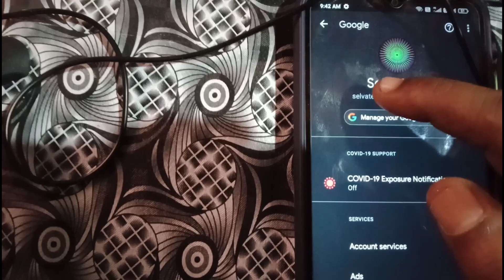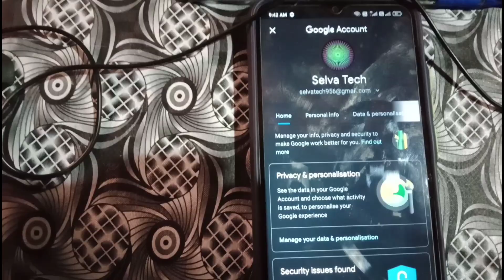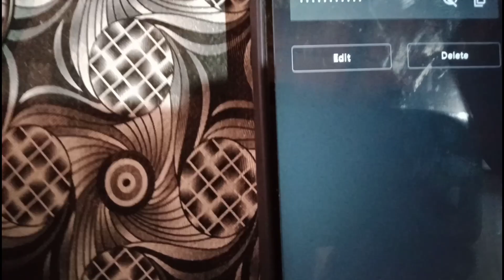How to recover forget Gmail password in Tamil || 2021 || Selva Tech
1.youtube channel tips
2 youtube channel tricks
3. YouTube channel tutorials
4. YouTube new updates
5. YouTube channel educational
6. YouTube channel growth
8. YouTube videos views increase
9. YouTube channel ideas
10. YouTube channel earn money